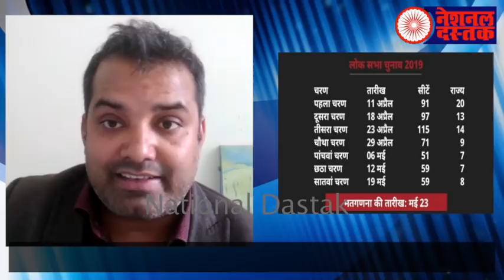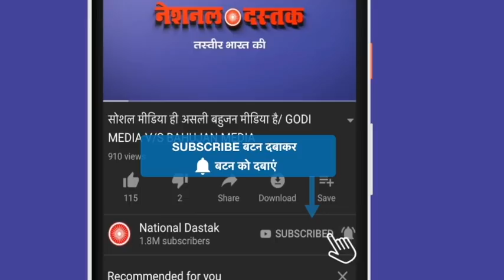जानिेए कब देना है आपको वोट/ SHAMBHU ON LOK SABHA ELECTION